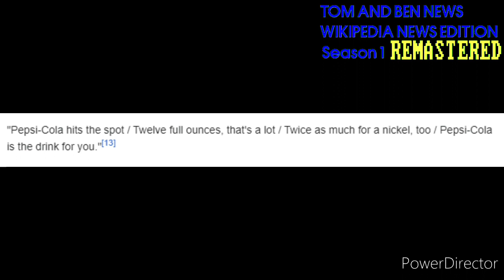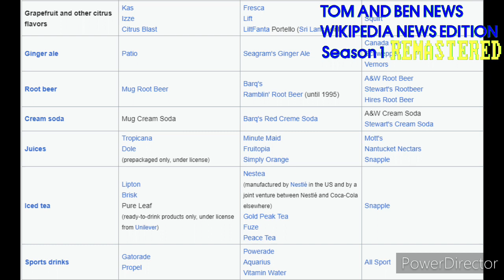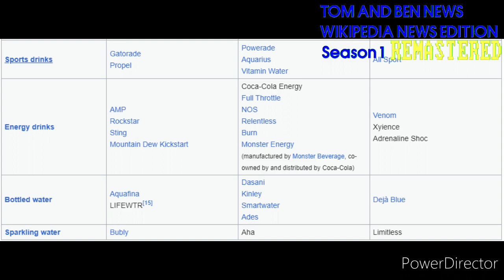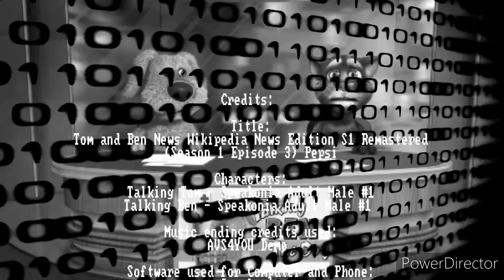TaBNWNE S1 Remastered (Episode 3) Pepsi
This is the 3rd Episode of TaBNWNE S1 Remastered in just 100 Minutes.

About Pepsi: Pepsi is a carbonated soft drink with a cola flavor, manufactured by PepsiCo. As of 2023, Pepsi is the second most valuable soft drink brand worldwide behind Coca-Cola; the two share a long-standing rivalry in what has been called the "cola wars".

Pepsi, originally created in 1893 by Caleb Bradham and named "Brad's Drink," was first sold in his drugstore in New Bern, North Carolina. Renamed Pepsi-Cola in 1898 due to its supposed digestive benefits, it was shortened to Pepsi in 1961. The beverage's formula initially included sugar and vanilla but not pepsin, despite speculation on the origin of its name. Early on, Pepsi struggled with financial stability, going bankrupt in 1923 but was subsequently purchased and revived by Charles Guth, who reformulated the syrup. Pepsi gained popularity with the introduction of a 12-ounce bottle during the Great Depression and clever marketing strategies like the "Nickel, Nickel" jingle, doubling sales by emphasizing its value.

The mid-20th century saw Pepsi targeting the African American market, a then-untapped demographic, with positive portrayals and endorsements from prominent figures, boosting its market share. Despite occasional controversies, such as an aborted Madonna advertisement and the "Pepsi Number Fever" fiasco in the Philippines, Pepsi has remained a prominent global brand, partly thanks to innovative marketing campaigns and sponsorships in sports and entertainment.

Pepsi's rivalry with Coca-Cola, highlighted by the "cola wars", led to significant cultural and market competition, including the "Pepsi Challenge" taste tests and the introduction of New Coke in response. Pepsi's expansion into international markets has seen varied success, with notable ventures into the Soviet Union via a landmark barter deal and enduring popularity in certain regions over Coca-Cola. As of the early 21st century, Pepsi continues to innovate, both in product variations and marketing strategies, while maintaining a significant presence in the global soft drink industry.

Episode 4 will coming later...